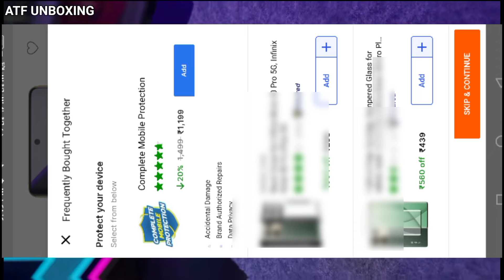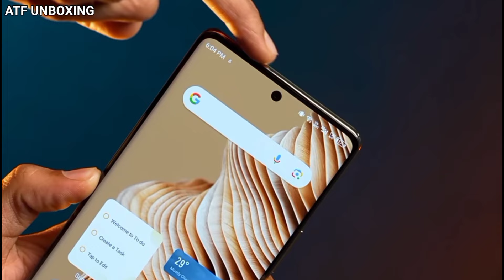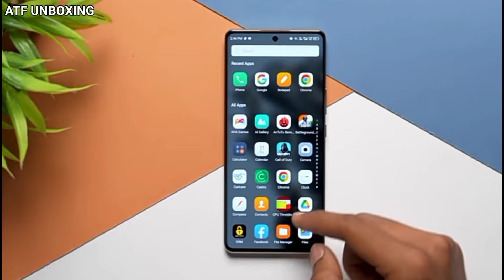infinix zero 40 5g unboxing & launch date in india 🇮🇳 - ATF UNBOXING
infinix zero 40 5q launch date in india
infinix zero 40 5g tamil
infinix zero 40 5a price